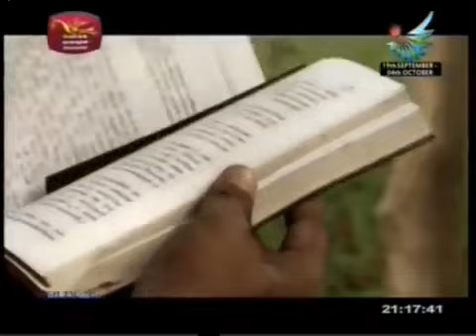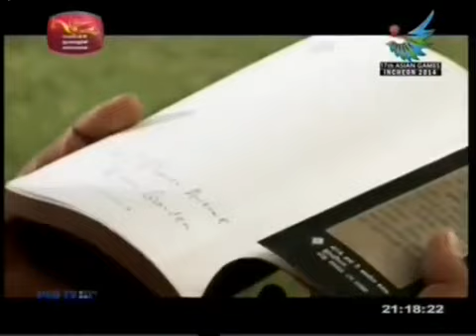Heta Honda Dawasak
Bhawa Theertha - Santhusa Liyanage - Heta Honda Dawasak